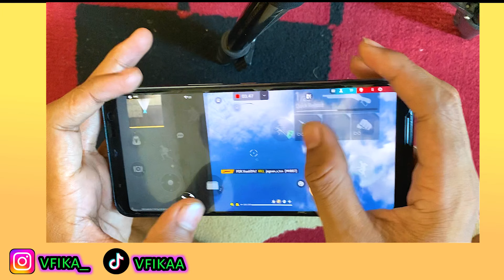NOOB 🔜 PRO‼️Tutorial Cara Jago Aim On Poin Pake Shotgun 2 !! Cara Jadi Pro Player Free Fire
Timecode:
0:00 Intro
1:15 Pra Game Untuk SG2 M1887
2:07 Tutorial Aim On Poin Sg 2
4:32 Handcam Tutorial Drag
5:32 Tutoriall Movement M1887 NO Gloo Wall
7:00 Tutorial Movement M1887 Dengan Gloo Wall
10:21 Contoh Gocekan
11:30 Contoh Semua trik Jika Digabung

100% HEADSHOT❗SENSITIVITAS HEADSHOT TERBARU SETELAH UPDATE 2024 || WORK ALL DEVICE ⚙️ AUTO HEADSHOT😳

Bissmillah., Yo Cuyy divideo ini aku bagiken ke kalian // sensitivitas ff auto headshot terbaru 2023 yang bakal work di semua hp brokk🎯
Sensitivitas, Ukuran Tombol Tembak, Setting HUD dan Dpi Ada Di Dalam Video cuu., Kuy Tonton💗